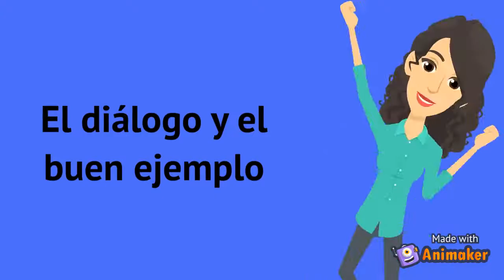Vínculos familiares | Semana Universitaria 2020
Conoce los vínculos familiares y lo importantes que son para la familia Unisimón, en nuestra Semana Universitaria 2020 desde casa.